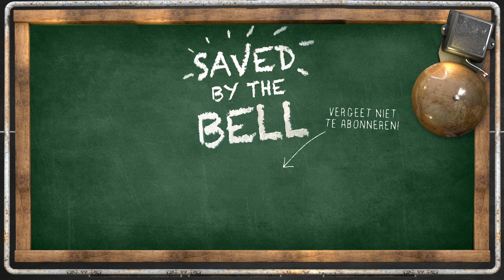Dylan Haegens OPENHARTIG over zijn ANGSTSTOORNIS... | Saved by the Bell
Voor Saved by the Bell is een schoolklas samengesteld met kinderen tussen de 8 en 12 jaar oud die niet op hun mondje gevallen zijn. In elke aflevering stellen zij aan twee bekende Nederlanders grappige maar zeker ook serieuze vragen.